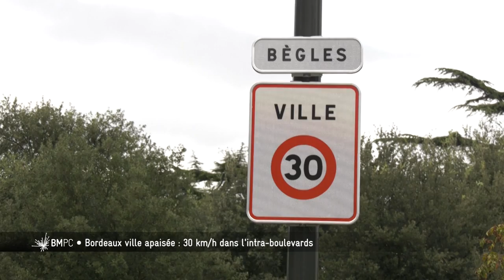Bordeaux Métropole, Pourquoi, Comment ? - Bordeaux ville apaisée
L'intra-boulevards est désormais limité à 30 km/h, voir 20km/h dans certaines zones.